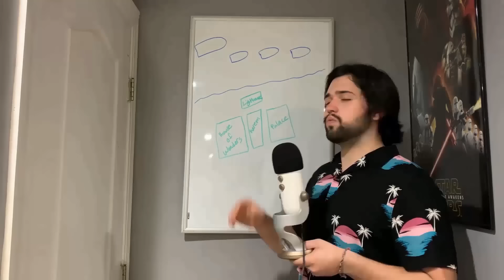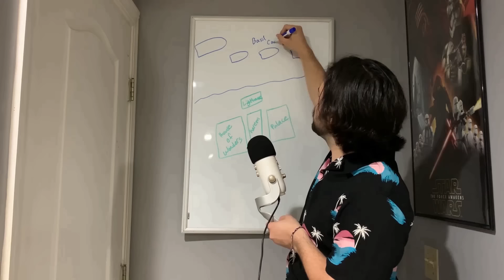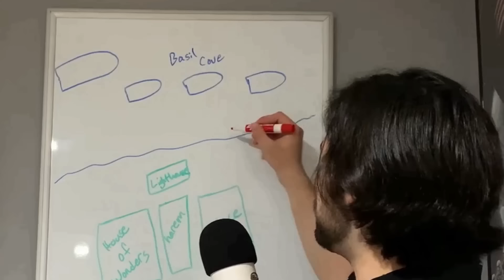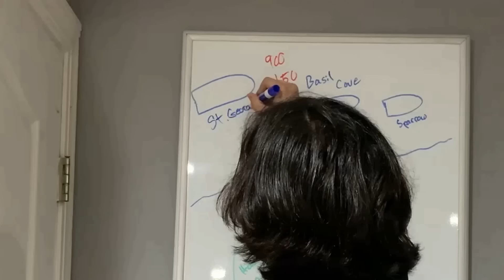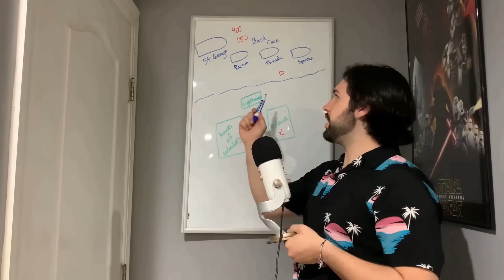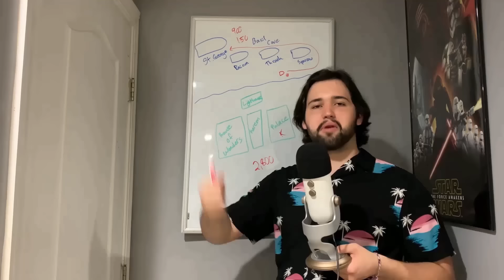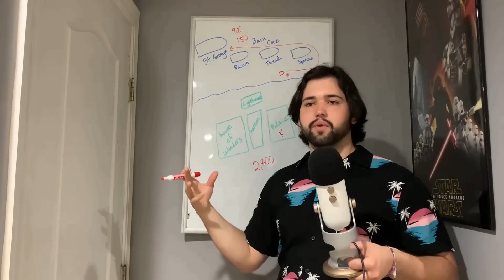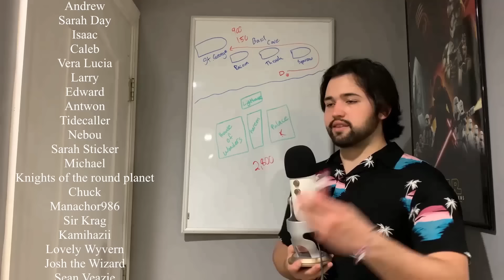The Story of the 38 Minute War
Thank you all so much for watching and please let me know what you think!

Links